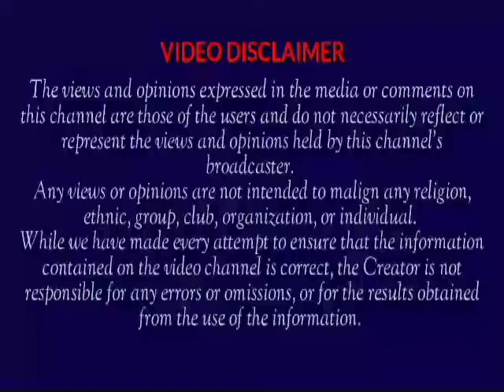You're Classless Kemi Olunloyo Slams Mercy Aigbe's Ex-Husband For Calling Her A Prostitute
Kemi olunloyo
Mercy Aigbe
Latest news
Celebrity Gist
Celebrity Lifestyle
Celebrity news
Celebrity Marriages